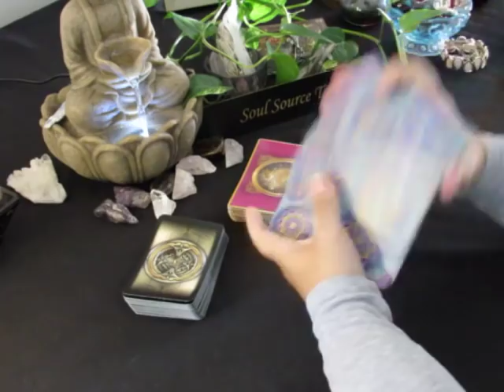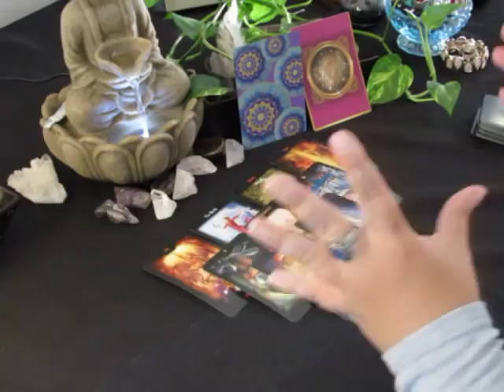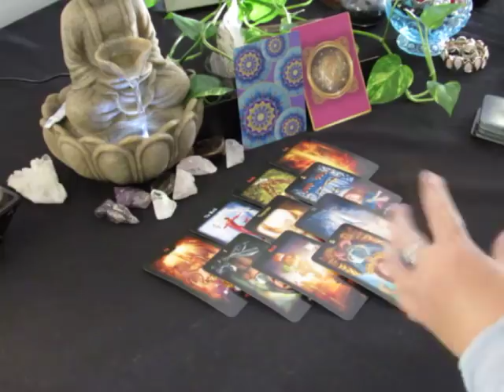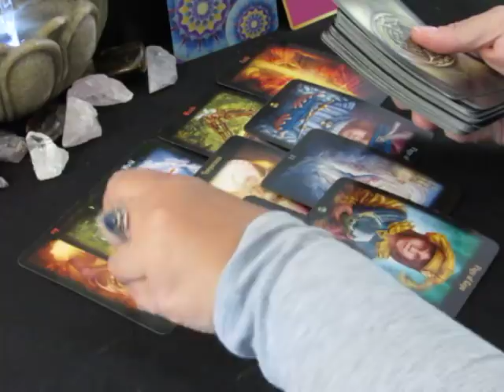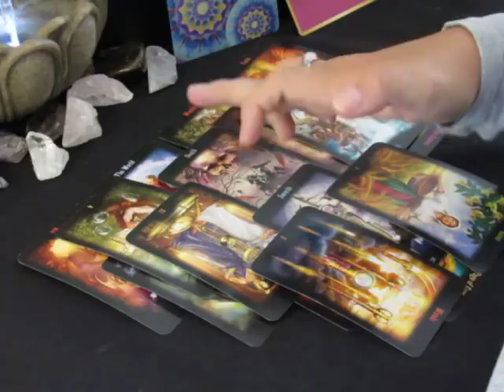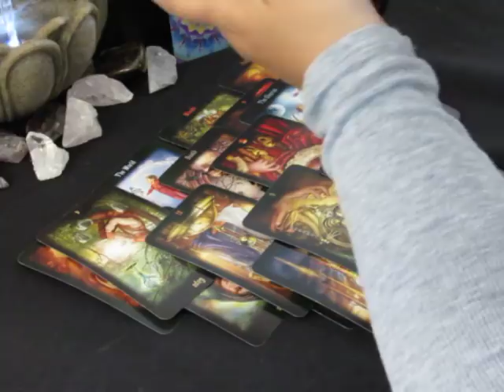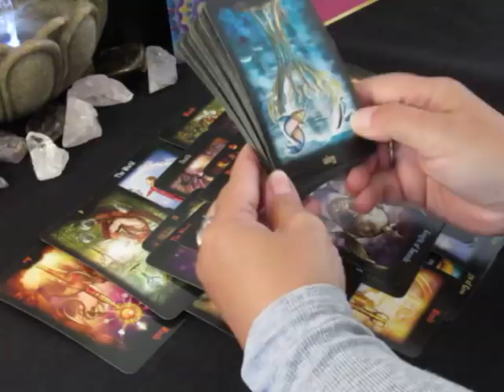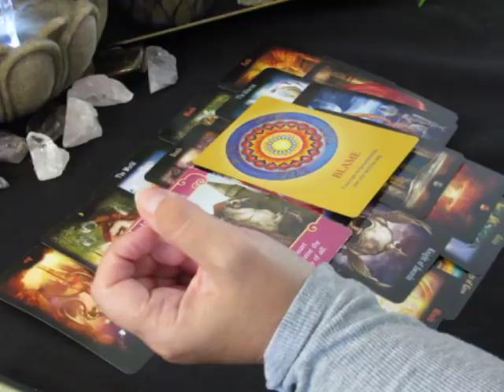~Libra~Love~It's Your Choice~End of June 25 to July 1 Libra Tarot Reading